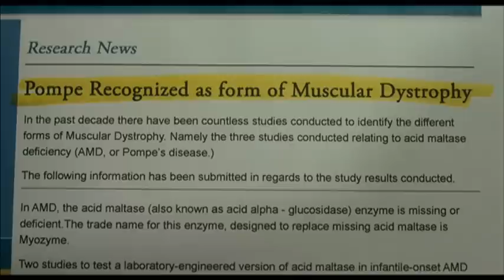Środki nadzwyczajne (Extraordinary Measures)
Harrison Ford, Brendan Fraser i Keri Russell w opartym na faktach dramacie rodziców, którzy nie cofną się przed niczym, by znaleźć lekarstwo na chorobę dzieci. John (Brendan Fraser) i Aileen Crowley (Keri Russell) to młode, dobrze sytuowane małżeństwo z Portland. Nad rodziną ciąży tragedia - dwójka ich dzieci cierpi na śmiertelną genetyczną chorobę. Szukając ratunku John kontaktuje się z Robertem Stonehillem (Harrison Ford) naukowcem, autorem głośnej pracy na temat możliwych sposobów walki z tą przypadłością. Ze względu na brak funduszy oraz konfliktowy charakter, Stonehill nie był w stanie rozpocząć do tej pory eksperymentów potwierdzających jego teorię. John i Aileen rozpoczynają zbiórkę pieniędzy.